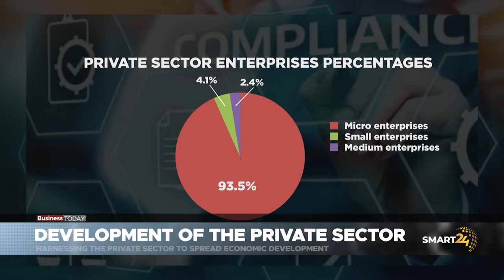SMART 24 TV: DEVELOPMENT SECTOR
BY BRONIA KATUSIIME